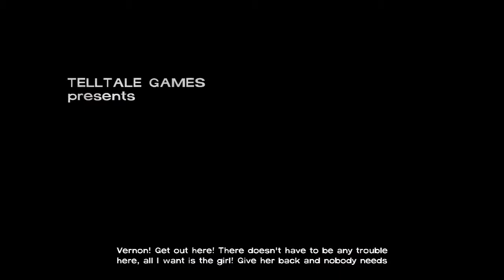Let's Play The Walking Dead: Episode 5: No Time Left: Part 1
Episode five picks up immediately where episode four ended. Clementine has been taken: kidnapped by an unseen enemy. Lee must set out onto the streets and rooftops of the city of Savannah, a place now completely overrun by the undead, to get her back.